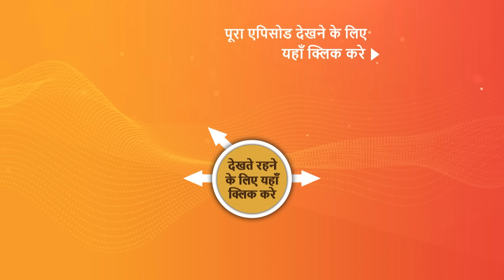NEW! Dhruv Tara - Samay Sadi Se Pare | EP 252 | 16 Dec 2023 | Teaser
Episode 252: Vallabhgarh Ka Gaurav
Bhabosa chooses to burn Vallabhgarh's history book to entice Dhruv into telling the truth about him. Dhruv assures Tara's mother that he will not allow this to happen. Later, Meenakshi discovers Tara's talking bird, "Pritam Pyare." Tara and Dhruv are taken aback when they see the bird. Tara fears Bhabosa might soon discover the truth about her.